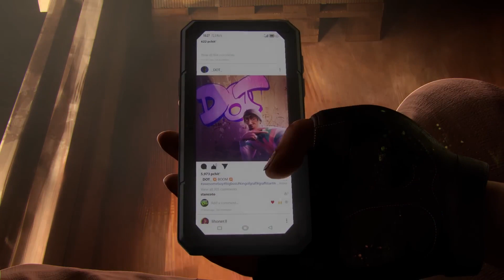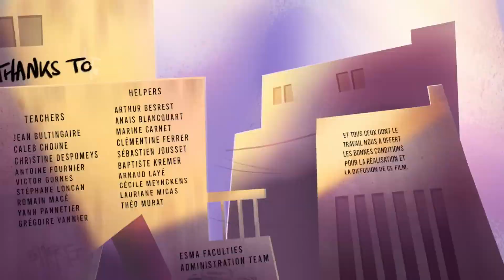CGI 3D Animated Short: "Vandals" by ESMA | The Rookies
Student film "VANDALS", ESMA Toulouse 2021. By Romain Beauchamp, Julien Bédu, Mehdi Cochet, Mathilde Dupuich, Zélie Jarasson, Oriane Leyrat and Sylvain Vermesse.